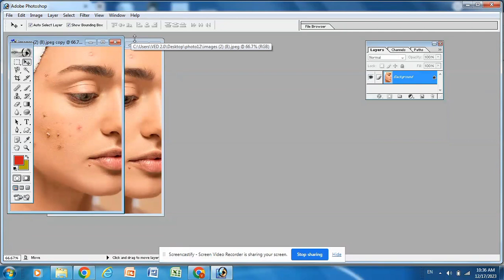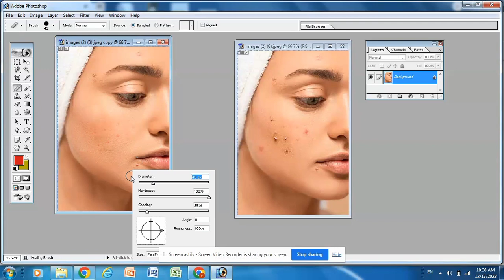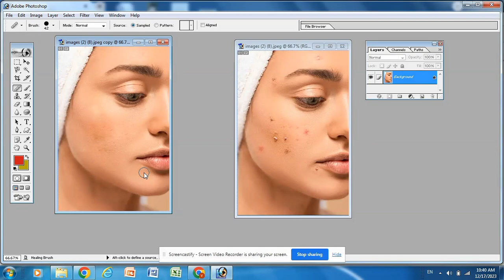Photoshop me pimple kaise hataye!! Photoshop me face ke pimple kaise hataye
photoshop me pimple kaisehatayephotoshop 7.0 me pimple photoshop me face ke pimple kaise hataye
Remove Pimples
In this video I will showing how to
Smooth Skin
and Remove Pimples in Photoshop 7.0 tutorial
2024 Hindi, retouch a face resulting in beautifully. Remove blemishes, scars,
acne and wrinkles.
How to Smooth Skin and Remove Pimples in
Photoshop 7.0 tutorial 2024 hindi
How to Smooth Skin in photoshop hindi
How to Remove Pimples in photoshop hindi
How to Remove blemishes in photoshop hindi
How to clean face in photoshop hindi
 How to get beautifully smooth in photoshop
hindi
Photoshop tutorial 2024 hindi
Remove pimples on face photoshop
photoshop retouching actions in hindi
Adobe Photoshop 7.0 me photo ke face par se pimples ko kaise hataye
photoshop me face ko kaise clean kare
photoshop_tutorial, Photoshop me passport size
Photo kaise banaye, Photoshop me photo ke
chero par se pimples ko kaise clean kare, photo par se dag ko kaise hataye, Photoshop tools ke bare me,
Photoshop me face ke dag ko kaise remove kare,
Photoshop video, Adobe Photoshop 7.0 me face
ke dag ko kaise hataye
Welcome My You Tube Channel
remove pimples in photoshopsmooth skin photoshopPhotoshop me face se pimple kaise hatayeHow to remove pimples face se pimple remove#photoshoptutorialFace pimple remove#photoediting#photoshop7